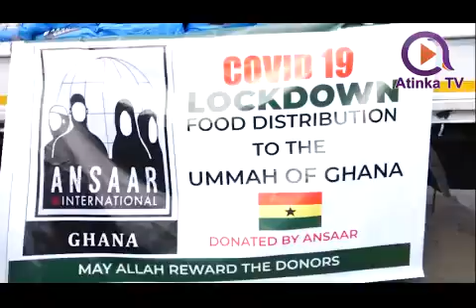TV COVID19 LOCKDOWN - HILFE FÜR DIE ÄRMSTEN - Ansaar International e.V.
Hilfe für die Betroffenen von Maßnahmen des Lockdowns bieten wir inzwischen in mehreren Ländern an. In Afrika trifft es vor allem die Tagelöhner schwer, sie können während dem Lockdown nicht arbeiten und verlieren praktisch alles.
Wenn eure Spenden nicht währen,  vielen Dank...

- Khadija r.a. sagte zu Mohammed sallalahu alaihi wa salam "Keinswegs, bei Allah, Allah wird dich niemals in Schande stürzen, denn wahrlich du pflegst die Verwandtschaftsbande, unterstützt den Schwachen, versorgst den Mittellosen (Armen) und hilfst bei Schicksaalsschlägen"